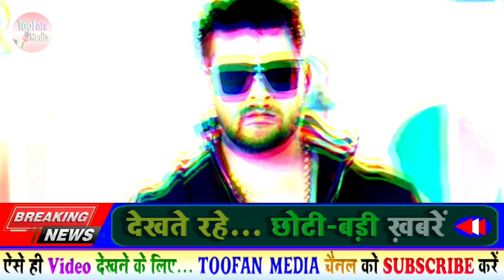Tange Tange से Khesari lal मिलने पहुंचे Meet with Tenge Tenge के साथ में खेसारी लाल का गाना Bhojpuri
Tange Tange से Khesari lal मिलने पहुंचे Meet with Tenge Tenge के साथ में खेसारी लाल का गाना Bhojpuri Khesari lal yadav New Bhojpuri Song 2024 | तांगे तांगे Viral Song | खेसारी लाल का गाना

टंगे टंगे खेसारी लाल का गाना bhojpuri
देंगे देंगे सॉन्ग भोजपुरी में khesari lal टेंगे टेंगे
Meet with tange tange trending viral boy in Africa